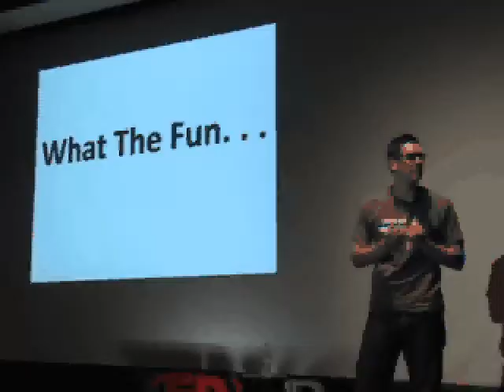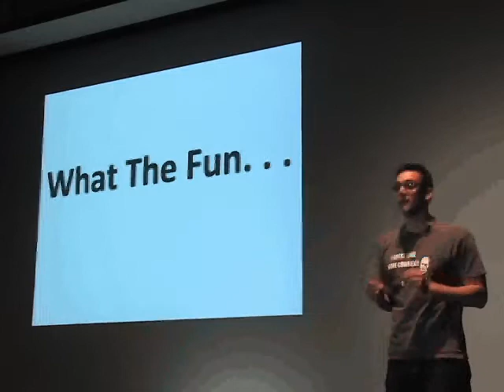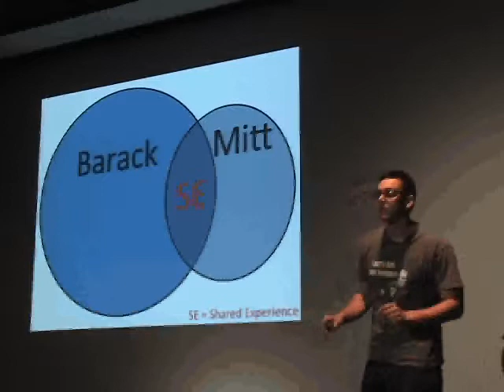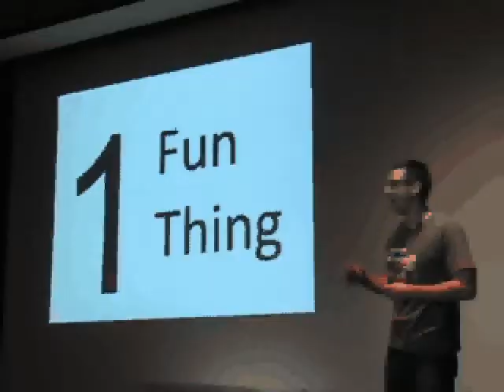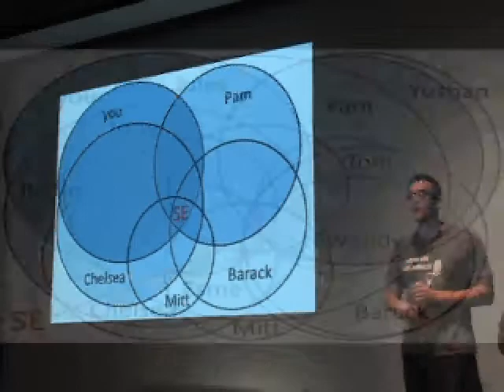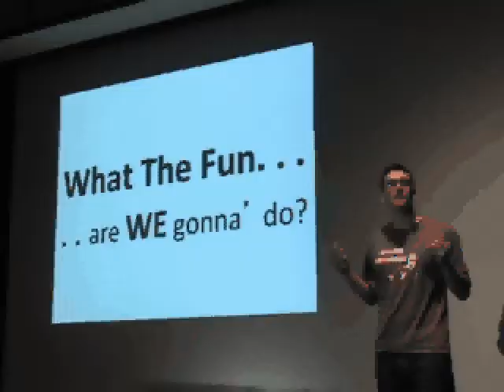What the fun?: Nat Measly at TEDxUD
Nat is a University of Delaware alumnus. He is from Hershey, PA. He has fun for a living by operating the Fun Department, an organization devoted to injection positive thinking into the workplace